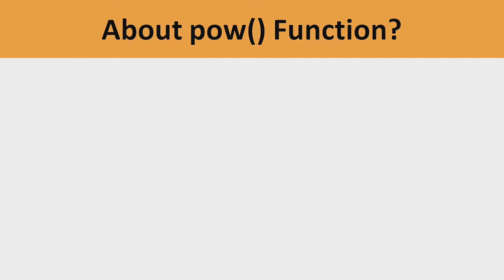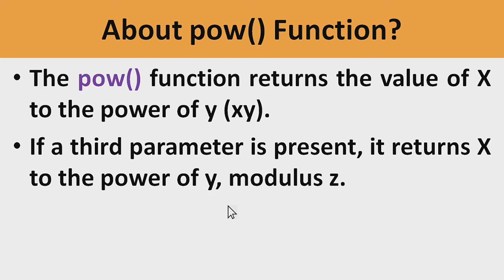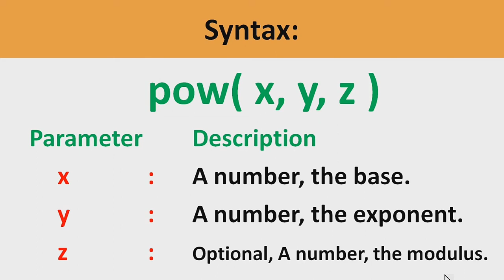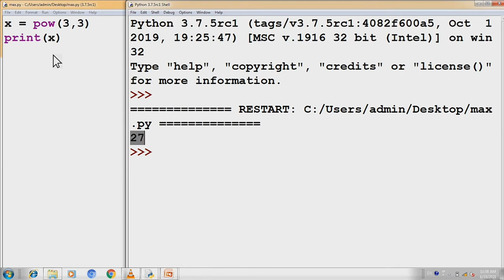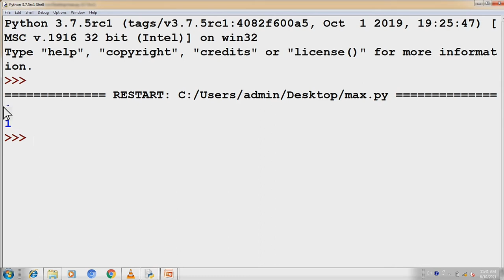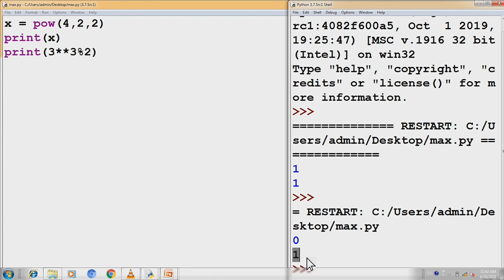#30 olevel ALevel Chapter6 function python pow function in hindi with example